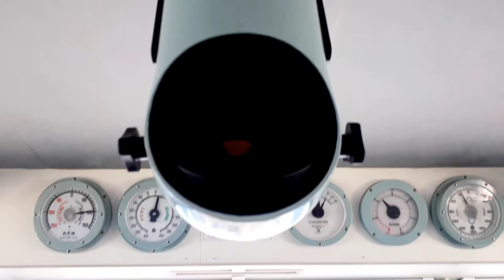Compass Correction | Deck Cadets Notebook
Compass correction computation
True bearing computation in next video

TB=TRUE BEARING
GB=GYRO BEARING
GE= GYRO ERROR
VAR= VARIATION
DEV=DEVIATION
TC=TRUE COURSE
MC= MAGNETIC COURSE

Deck Cadet's Notebook Video series.

Filipino maritime terminology | Deck's cadets notebook